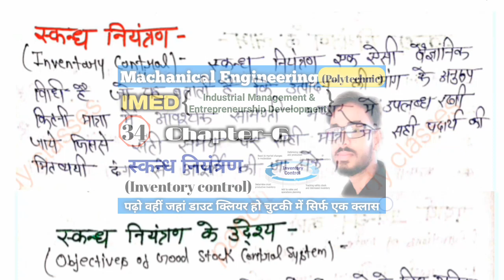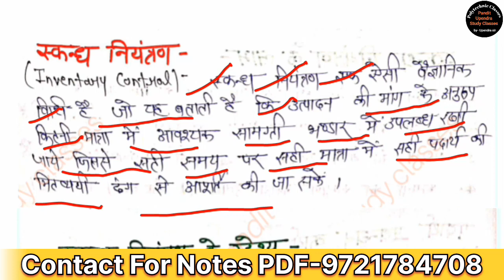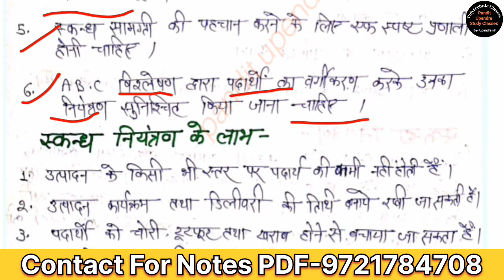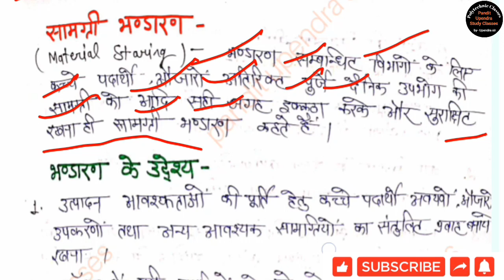what is Inventory control ? Need, Important,& Objectives / IMED / Material Storing / chapter-6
Iss Video Me Machanical Engineering ke Industrial management and entrepreneurship development ke chapter-6 Management scope in defferent Area topic definition of Inventory control or objectives of Inventory control or advantage of inventory control or material Storing ke bare me bataya gya hai agr video sahi lgi hai to channel ko like or subscribe karna na bhule thankyou